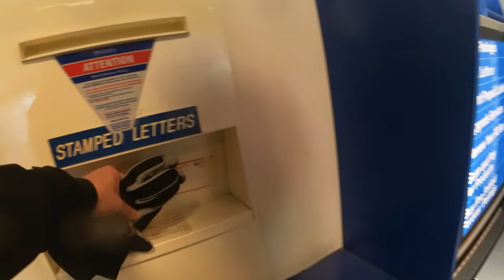Snow Day Errands: Conquering wet and snowy roads on the Eahora/Hedonic Juliet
Neither Snow, nor rain, nor heat, nor gloom of night will keep me from dropping off a package at the post office and pick up a prescription at the pharmacy on the Eahora/Hedonic Juliet. To get your own Eahora / Hedonic Branded Juliet or Juliet 2 on Amazon, use this promotional link:

I do make a small amount on the purchase of these bikes if you purchase them through  the above links. I am hoping to save up for a new editing computer.